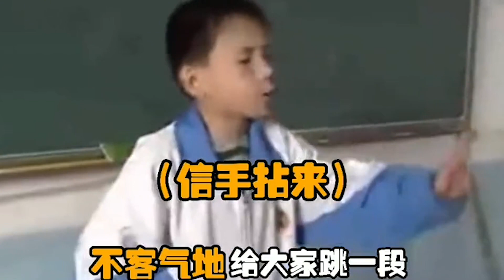小别离：胡先煦凭嘴皮子怼遍全剧组，海清一张嘴差点吓坏张子枫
带你探寻明星夫妻背后不为人知的故事
哈喽 大家好
我是冷小蛋
每天给大家分享娱乐圈的劲爆事情